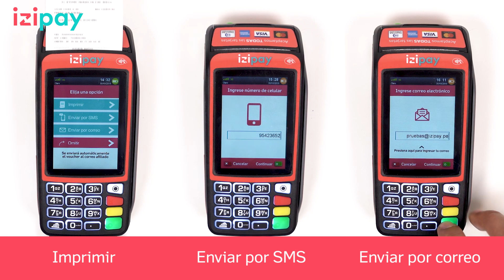izi Smart – ¿Cómo generar anulaciones? | izipay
Izipay te enseña cómo generar anulaciones.